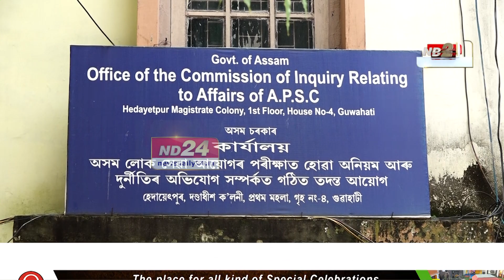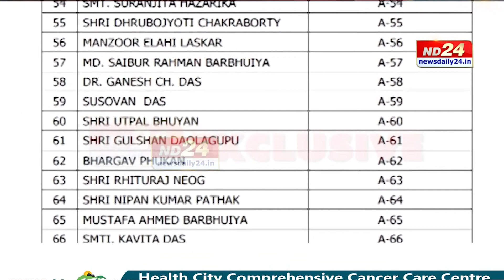সমগ্ৰ ৰাজ্য কঁপোৱা APSCৰ বিয়াগোম কেলেংকাৰী গোচৰৰ নতুন মোৰ।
সমগ্ৰ ৰাজ্য কঁপোৱা APSCৰ  বিয়াগোম কেলেংকাৰী গোচৰৰ নতুন মোৰ। ৰাজপত্ৰিত বিষয়াৰ সমানে বিপদ বাঢ়িছে পৰীক্ষক-নিৰীক্ষকৰো। তালিকা বিচাৰি APSCলৈ জাননী জাৰি তদন্ত আয়োগৰ